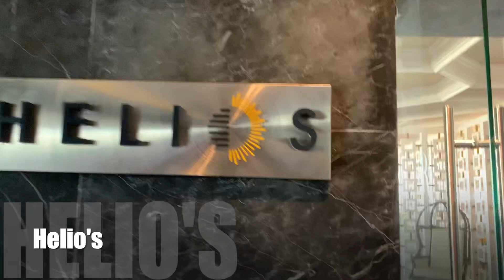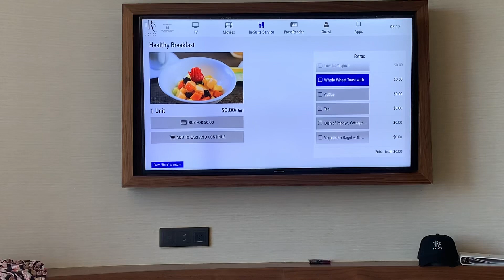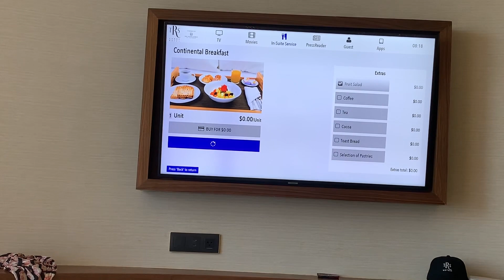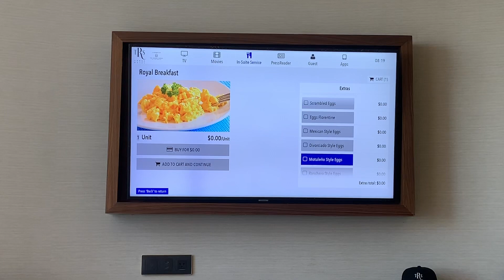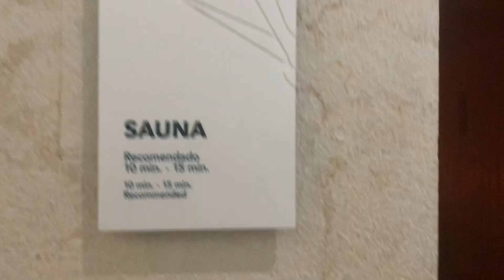It’s Our Anniversary!!! Celebrating 10 Years in Costa Mujeres 🇲🇽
Hey guys! We celebrated our 10 Year Anniversary in October! I'm sorry the vlog is super late but again..thank you all so much for watching!